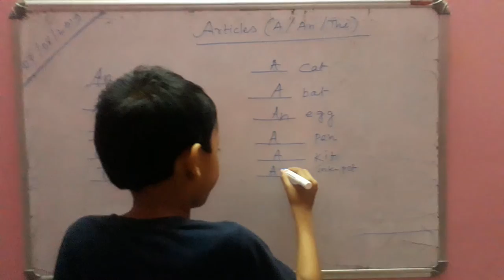Use of Articles || A, An, The|| Determiner in English Grammar || Spoken English class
All about articles a, an, the by Ranajoy
Mahato.